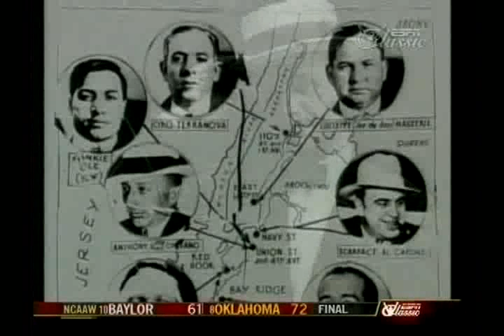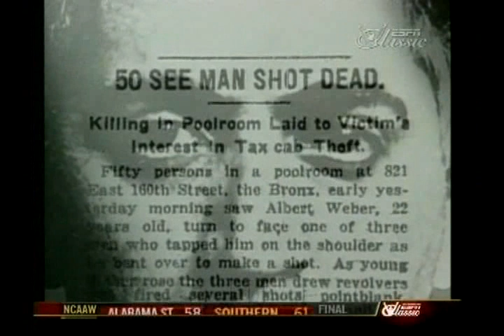Fighting the mobThe Story of Carmen Basilio 1/6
Fighting the mobThe Story of Carmen Basilio